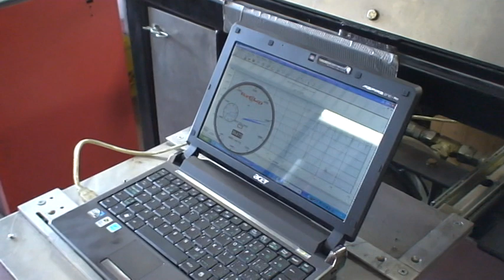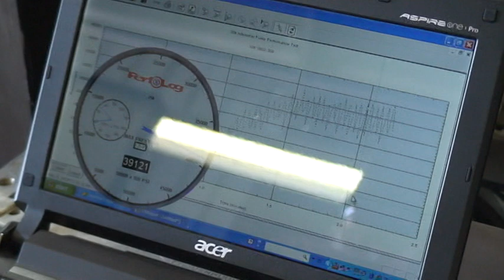Quinn's Energy Services' 20K Intensifier Pump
Quinn's Energy Services 20K Intensifier Pump operating during a volumetric test.

Derek Forester, supervisor of our Precision Mechanical Assembly department, operates the intensifier testing device.